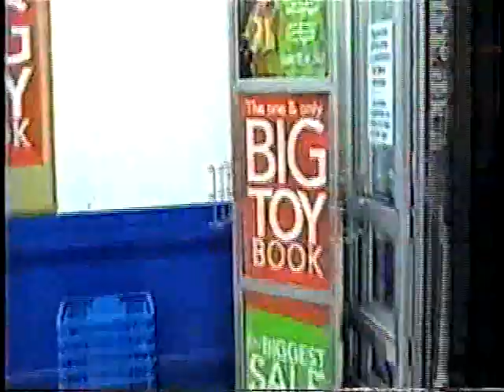"Prisoners of Revenge" (Segment # 6) 'The Ransom Note'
This is the hostage scene where my friends acted in my epic action movie In the Heat of the Street (Part #2) "Prisoners of Revenge." It's about two private detectives who are looking for an ex Viet Nam vet that wants revenge on his old army Sarge for abandoning him in the heat of the war. The story was based on an audio drama cassette tape recorded in July 26, 1992 with my friend Mike Webber and me doing the voices. That was later overdubbed to video footage with a different group of friends from June and July in 2007.